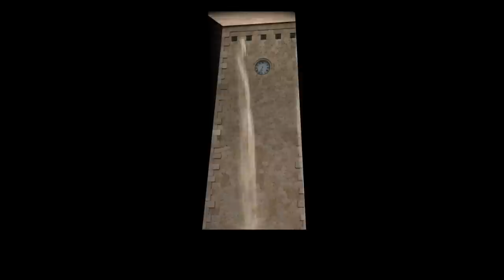MCAST Projection 2012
Produced over the course of 1 month by MCAST Art & Design lecturers for the opening of the MCAST 2012 Final Show.

Story by Kris Savona Ventura, Mark Scicluna & Moira Zahra
Concept Art & Background Design Mark Scicluna
Compositing & 3D Architectural Mapping Paul Camilleri
3D Modelling & Animation
Compositing & Finishing Kris Savona Ventura
Frame by Frame 2D Animation and Compositing Moira Zahra
Filming & Compositing Pablo Micallef
Frame by Frame Animation Ruth Ancilleri
Filming Assistant Keith Abela
Animatic Assistance Eleonora Rose Abela
Original Score & Sound Design Sean Vella